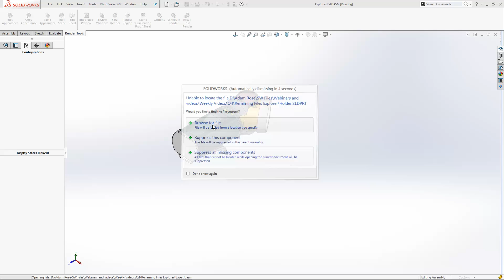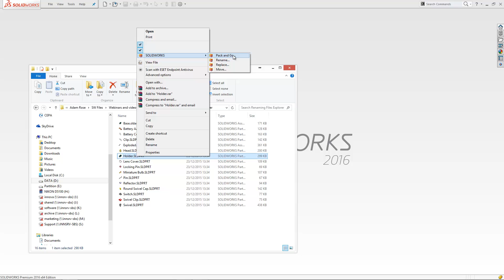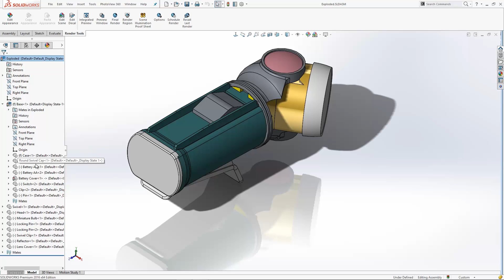How to rename SOLIDWORKS documents